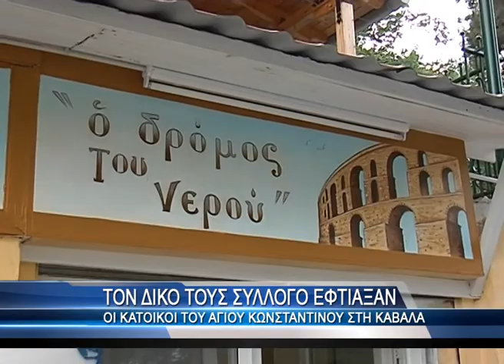Σύλλογο φτιάξαν οι κάτοικοι του Αγ. Κωνσταντίνου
Τον δικό τους σύλλογο έφτιαξαν οι κάτοικοι του Αγίου Κωνσταντίνου, οι οποίοι θορυβημένοι από την υπόθεση των κεραιών κινητής τηλεφωνίας που έιχαν εντοπιστεί στην Κ.Ραδου αποφάσισαν να οργανωθούν και να ενώσουν τις δυνάμεις τους. όπως εξήγησαν οι κάτοικοι ο σύλλογος συστάθηκε με αφορμή την υπόθεση των κεραιών αλλά καλείται να αντιμετωπίσει συλλογικά μία σειρά καθημερινών προβλημάτων. Μάλιστα χθες έγιναν τα εγκαίνια του συλλόγου "Ο δρόμος του νερού" στο παρκάκι του Αγ. Κωνσταντίνου όπου παρεβρέθησαν μεταξύ άλλων ο δήμαρχος Καβάλας Κωστής Σιμιτσής και ο αντιπεριφερειάρχης Καβάλας Αρχέλαος Γρανάς.